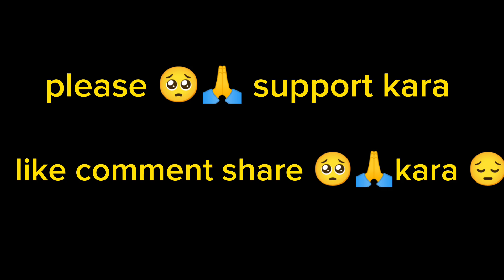Rampei melana re 🥰kete bibhana❓ 🤔kete loka || dancer Jyoti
odia vlog ishu
odia vlog Reshma @Savlog
odia vlog akankshya
odia vlog anu
odia vlog jaan and
odia vlog comedy
odisha vlog
odisha vlogger
odisha vlogger mousumi
odisha vlogger rashmi
odisha vlogger barsha
odisha vlogger lucky
odisha vlogger swapna
odisha vlw recruitment 2022
odisha vlogger madhusmita
odisha vlogger rashmi new video
odisha vlog
odisha vlog in hindi
odisha vlog video
odisha vlog channel
odisha vlog arabinda swain
odisha vlogger mousumi
odisha vlogger rashmi
odisha vlog tamil
odisha vlog 2 day
odisha vlog malayalam
odisha vlog xyz
ଓଡ଼ିଆ vlogs video
panda song
panda song odia
panda song dj
panda song remix
panda song lyrics
panda song ringtone
panda song dj remix
panda song status
panda song dance
panda song funny video